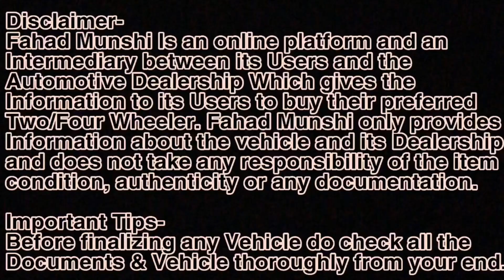मात्र ₹ 40,000 से शुरू, Best Price, Second hand Cars For Sale, Used Cars in Mumbai,Used Cars Market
Address- Shop No 5, Concept Monomay, Sec, 11, Taloja Phase-1, Navi Mumbai 41020

Related search:
Second hand cars in Mumbai for sale
Used cars under 4 lakhs
Used cars under 50,000
olx car
second hand cars
2nd hand cars